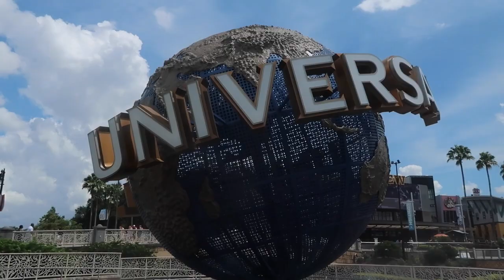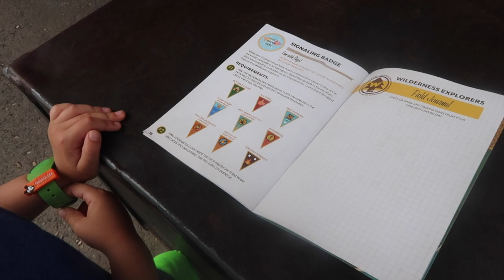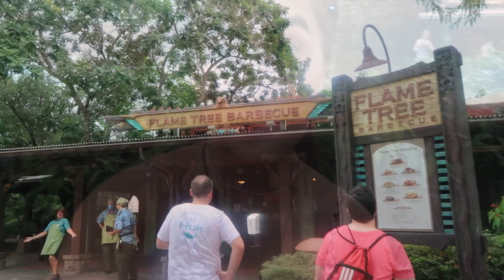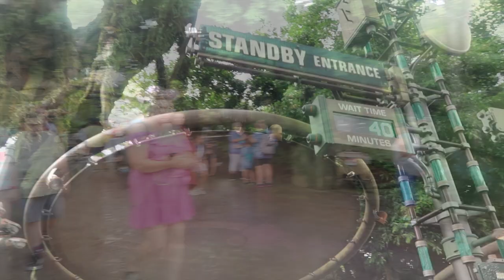A Wild Time at Disney's Animal Kingdom l The Jersey Fam Adventures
We had a wild time at Disney's Animal Kingdom! We got to the park at around 9:30AM, and even on a Saturday, was able to ride every ride by 3:30PM. We started the morning doing some of the trails before heading into It's Tough to be a Bug. We took advantage of Disney's Photopass today and got 2 super cool photos that we have been looking forward to. Bradley was a true wilderness explorer earning most of his badges today. I can't recommend that enough to families! Keeps the kids entertained and learning so much! Pandora's Flight of Passage had the longest wait time at 40 minutes, but we were in the pre-show 18 minutes after getting online. The park seemed crowded while walking around, but we were still able to do all the rides we wanted in just a few hours.